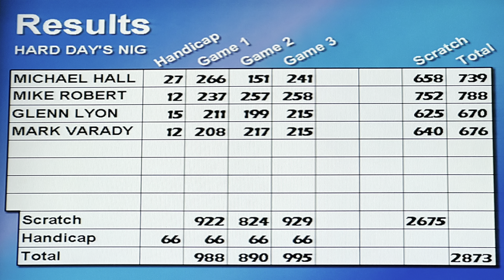Mike Robertson Bowling 1/17/2023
Spare Time Hixson TN 1/17/2023 Pin Blaster League. I started with a Proton Physix on both lanes but went to a 2021 Zen on the right lane in the 5th frame of the first game. The third game I went to a Onmi Hybrid on the right lane. I didn’t capture all frames but had 1 open 25 Strikes and a 752 scratch Series.